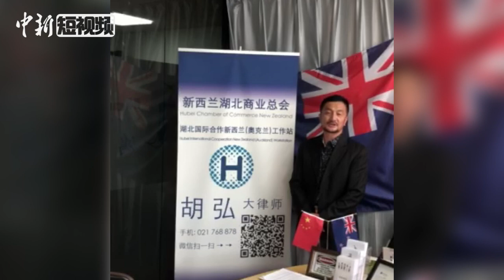海外湖北籍侨胞支援抗“疫”：疫情隔不断对家的牵挂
新型肺炎疫情引发全世界的关注，身在异国他乡的湖北籍侨胞更是立刻行动起来，用自己所能为支援家乡抗“疫”。湖北挺住，武汉加油！